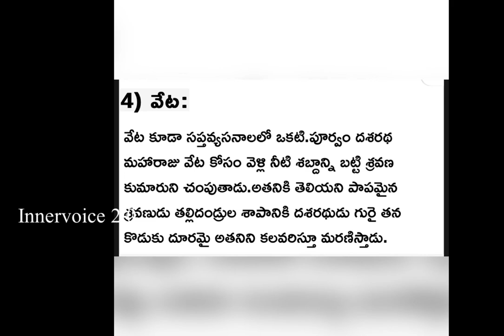7 Bad addictions in telugu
7 Bad addictions which are dangerous!

Bhagavad Gita shloka

And press bell icon for updates...

Please watch some more videos through this links of this channel which is regarding Mahabaratham :—

 (this is the most important video link please watch it compulsory. It will motive you and explain almost the entire Bhagavathgeetha in one video) .

     - it helps the people to live like a *law abiding citizen*

I make these videos with the intention of educating others in a motivational/inspirational form. And everyone should follow the right path,Attain MOKSHA (releive from birth and death circle) do not own the clips and music we use in most cases.

And it helpful to the people for attain salvation and reach in the presence of god..!!
-*Regarding channel*

The channel is only for spiritual purpose. And the channel aim is to aware the people about devotion..

The channel don’t want to take any money for your views..
It is providing videos With free of costs.

And the main aim of the channel is everyone get the _MOKSHA_.
This is the main reason for evolution of the channel.

And this knowledge which r providing with videos, may useful in your entire life.. And it will prevent your flaws..

and it will put a puli stop in your mind before you going to do any wrongful acts... (prevention is better than the cure)..///

                                             Remember:
                     spirituality is one of the social control.